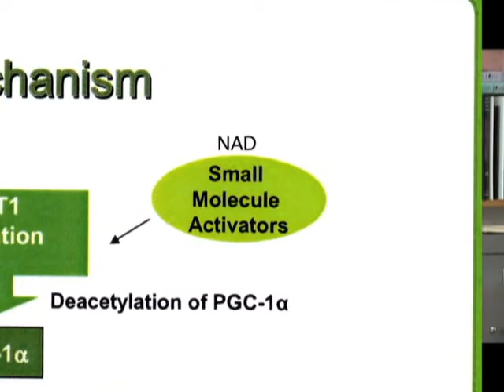Dr. Leonard Guarantee on NAD and Age Reversal in Mice - Part 3 (2014)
Professor of Biology at MIT Dr. Leonard Guarente goes into detail about the recent advances in NAD, and comments on his former post doc David Sinclair's paper on NAD and age reversal in mice.